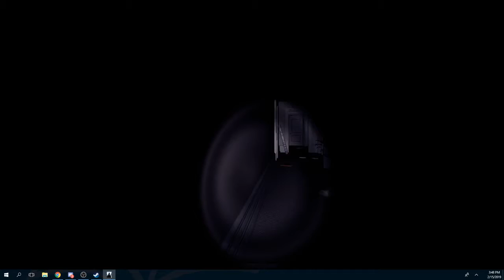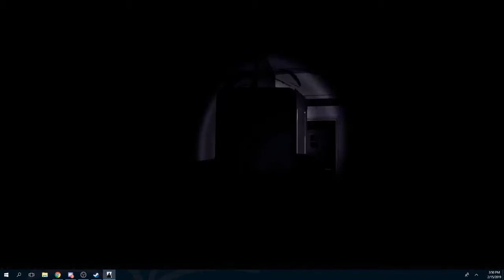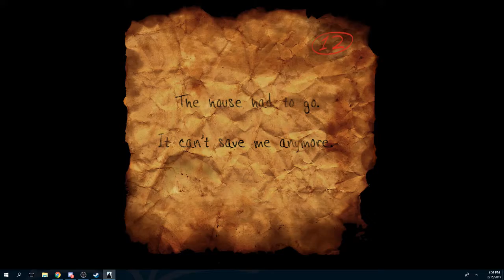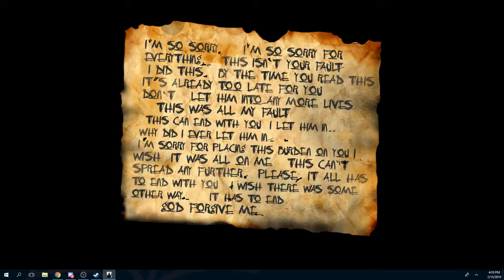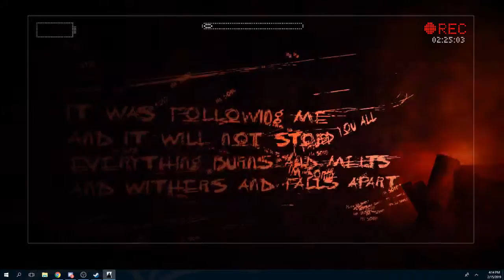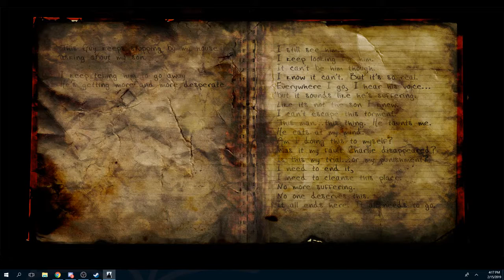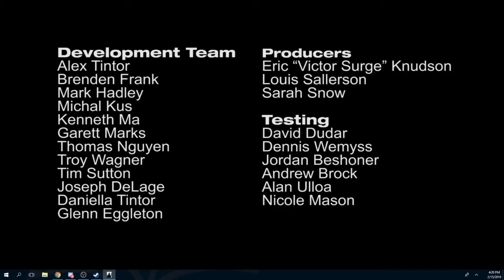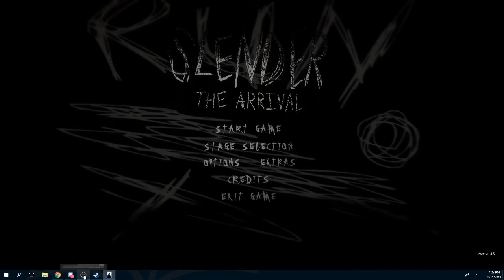SlenderMan The Arrival "I have a headache"